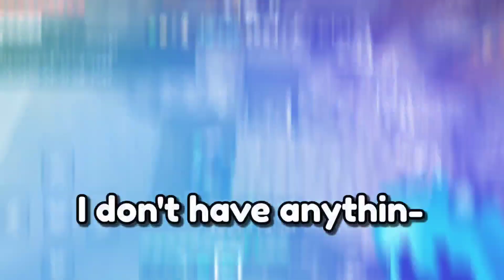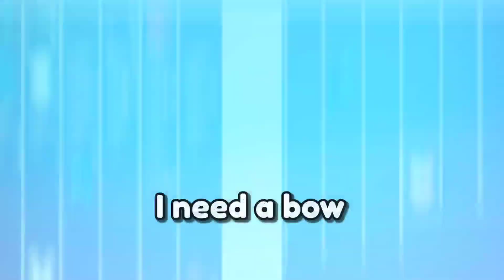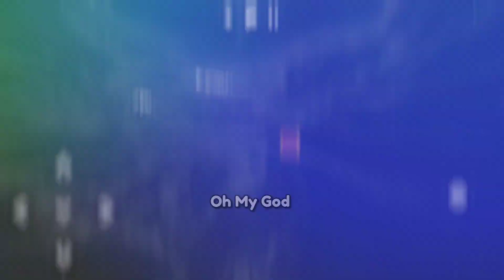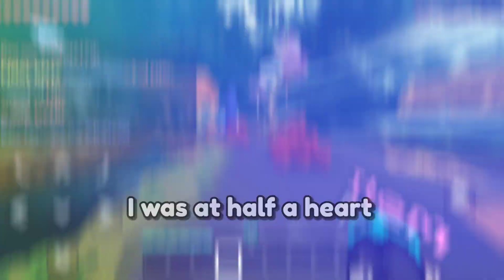Mobile PRO vs The BEST Minecraft Phone Player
In this video, I 1v1ed The BEST Minecraft Phone Player. Will I win? Watch to find out! :D

Thumbnail Made By: @ElmoGamingYT

Alternate Titles:
MCPE - Wrongway98 vs JitR (Minecraft Hive)
What If A Mobile PRO 1v1s The BEST Minecraft Phone Player?
The GREATEST Minecraft Hive Mobile 1v1 (Wrongway98 vs JitR)
Minecraft 1v1 Nonsplit Controls vs Split Controls

Phone: Samsung Galaxy s10e / 128 GB / 1080 x 2280 pixels
Editing App: KineMaster (ye bully me)
FOV: 84.40
Brightness: 100
Button Size: 100
Sensitivity: 56
nottwenty3's 1k Pack:
Who is Wrongway98?
I am a mobile phone player that makes Minecraft hive content. I like doing challenge videos, and I like making montages. I also love making unique/original hive content to provide for the community. I love hosting events, and I love giving away to others. I hope you enjoy what I provide, and I hope you can stick around with me :)